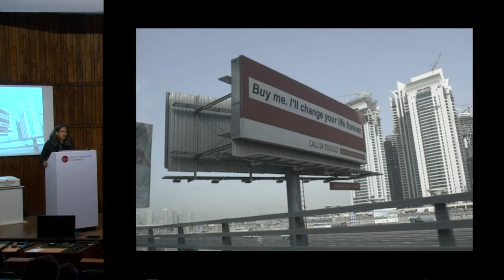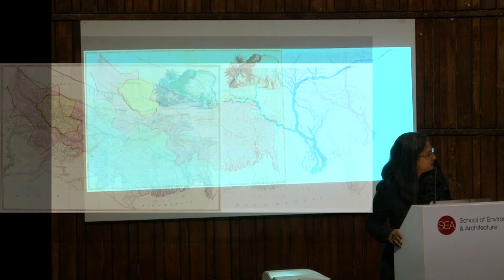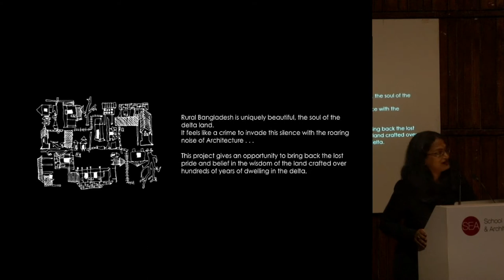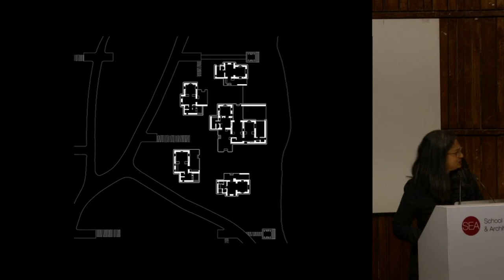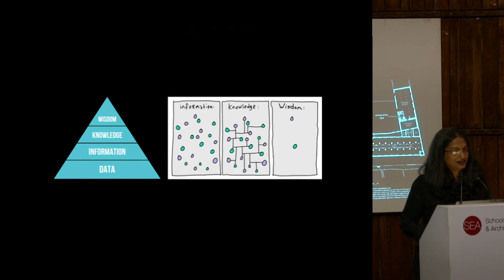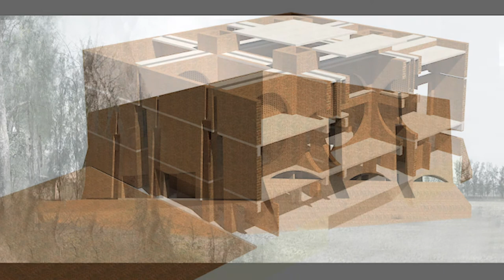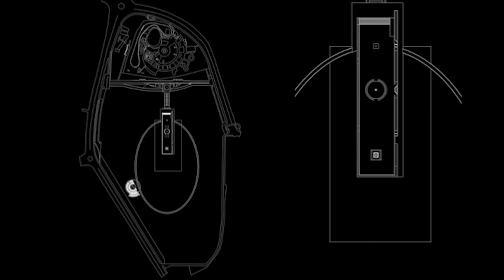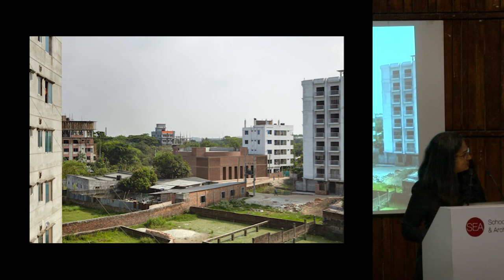83E - Songs Of Turbulence - Talk 5 - Marina Tabassum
SONGS OF TURBULENCE
Five Conversations on Contemporary Architecture
8th February 2020

On the occasion of the completion of five years, School of Environment and Architecture (SEA), Mumbai invites you to a one-day international symposium "Songs of Turbulence - Five Conversations on Contemporary Architecture". The symposium will take place on 8th February, 2020 at the Nehru Science Centre Auditorium, Mumbai.

How can we, as architects, reconceptualize the energies of turbulence and engage them in the making of places? How can we think with turbulence; of environments beyond crises, cities beyond contests and narratives of lack, difference beyond discrimination, technologies beyond fear and annihilation, and communities along with all the diversities within them?

This symposium frames some of the questions that have emerged along SEA’s journey in research and pedagogy over the past five years for dialogue with a wider audience. It draws the experiences of five diversely situated practices into conversation with practitioners at SEA towards opening new ways to think about engagements with our turbulent world.

The event will debate how issues across the domains of nature, economy, society, technology & community impact architecture over five conversations with world renowned practitioners and scholars of the Global South, as mentioned below:

RECONCEPTUALISING ENVIRONMENT
Dilip da Cunha | architect, planner and environmentalist | Co-Director, Risk and Resilience Master in Design Studies, Graduate School of Design, Harvard University, Boston & Adjunct Professor at the GSAPP, Columbia University, New York
Ravindra Punde | architect and planner | Director, SEA, Mumbai

SPECULATIONS ON EMERGING URBAN SOCIETY
Juan Du | architect and urbanist | Associate Professor, Department of Architecture & Associate Dean, International and Mainland China Affairs, of the Faculty of Architecture, University of Hong Kong
Rupali Gupte | architect, urbanist and artist | Professor, SEA, Mumbai

ARTICULATIONS ON THE QUESTION OF DIFFERENCE
Rohit Mujumdar | architect and planner | Assistant Professor, SEA, Mumbai

THINKING THROUGH MATERIAL ECOLOGIES
Zuzana Gombošová | material researcher and designer | Co-Founder at Malai Biomaterials Design, Kerala/Poland
Dushyant Asher | architect, designer and computational thinker | Assistant Professor, SEA, Mumbai

RESPONDING TO EMERGING CULTURAL CONTEXTS
Marina Tabassum | architect and urbanist | Principal Architect, Marina Tabassum Architects & Visiting Professor, BRAC University, Dhaka
Anuj Daga | architect, writer and curator | Assistant Professor, SEA, Mumbai

VENUE
Nehru Science Centre Auditorium,
Dr. E. Moses Road, Worli, Mumbai 400 018

for schedule and speaker details.

SCHOOL OF ENVIRONMENT AND ARCHITECTURE
Eksar Road, near C.K.P Colony, Borivali West, Mumbai 400 091

A SEA City initiative.